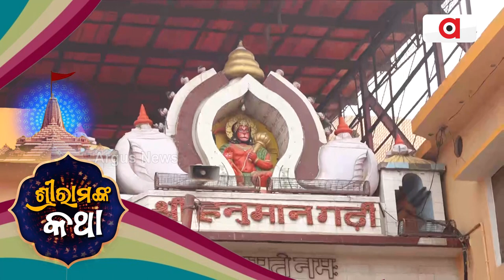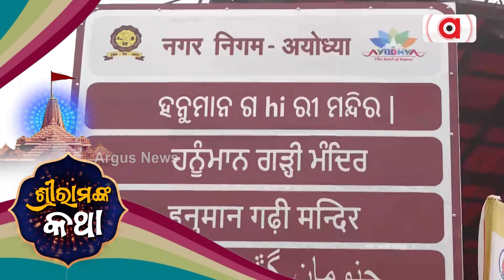Let's Know About Hanuman Garhi's History In Ayodhya